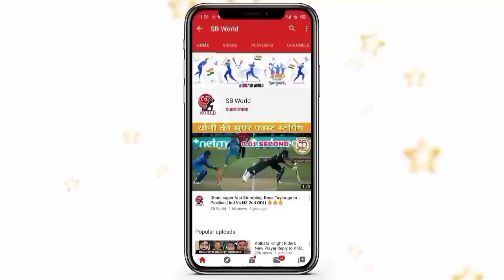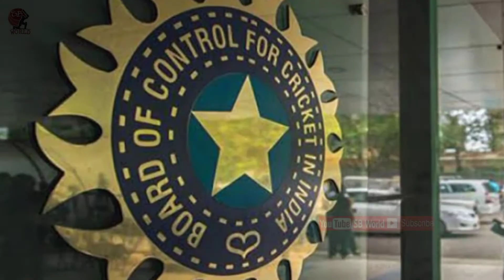Dream11IPL2020: Dream11 to be IPL title sponsor for 2020; BCCI rejects their 2021 and 2022 bid | SBW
The BCCI on Wednesday announced fantasy gaming platform Dream11 as this year's IPL title sponsor but the company will not stay on board for the next two seasons after its conditional three-year proposal was rejected due to "low" bid amounts for 2021 and 2022.
Dream11 pipped educational technology companies BYJUs and Unacademy to win the rights for a period of four months and 13 days with a bid of Rs 222 crore, replacing Chinese mobile phone company Vivo.

Thank you.🇮🇳 जय हिंद.🇮🇳 वंदे मातरम.🇮🇳